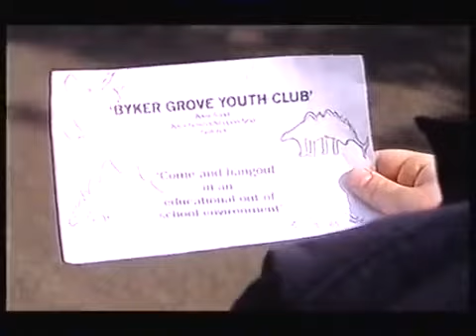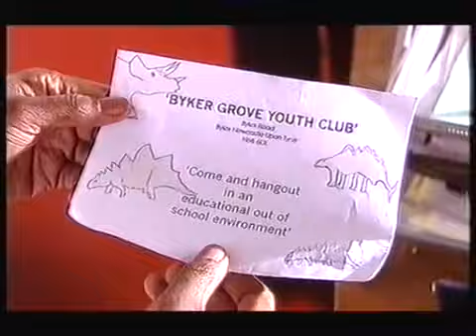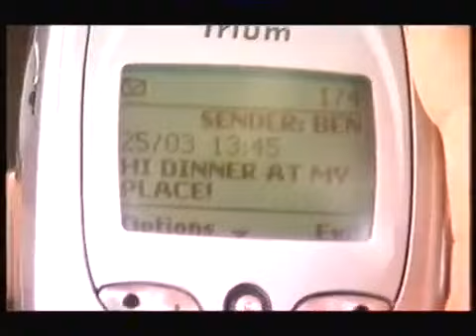Byker Grove Series 14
Aired in 2002, Complete, decent series.